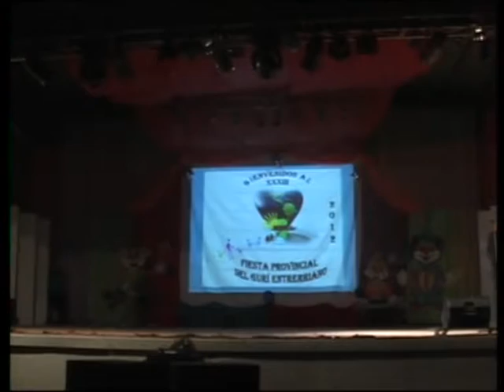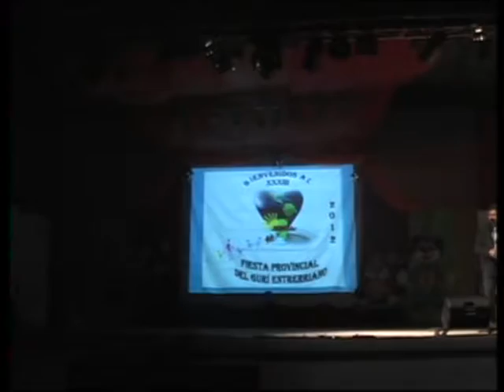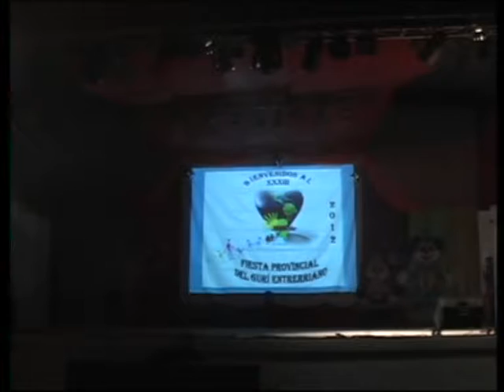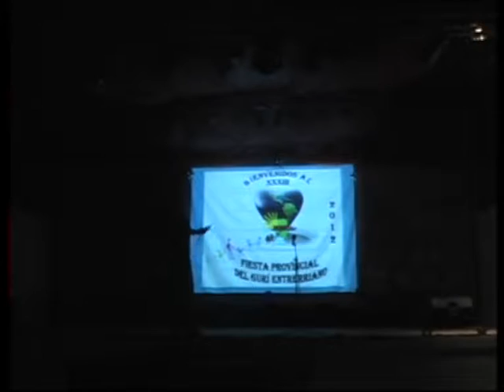FIESTA NACIONAL DEL GURI 2012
BOVRIL